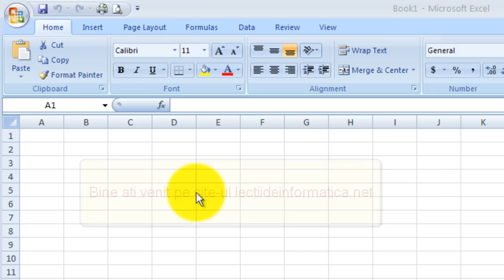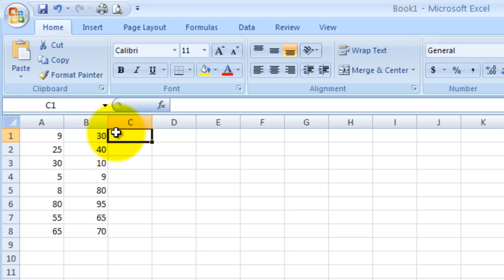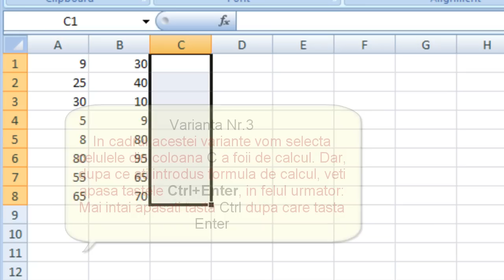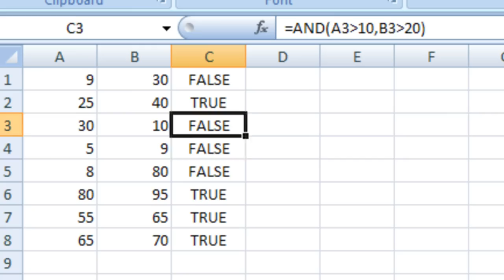Tutorial, curs Excel 2007 - Functia AND, compararea a doua coloane de numere